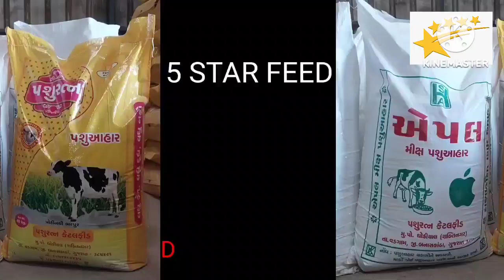खुला Farm ऐसे बनाये